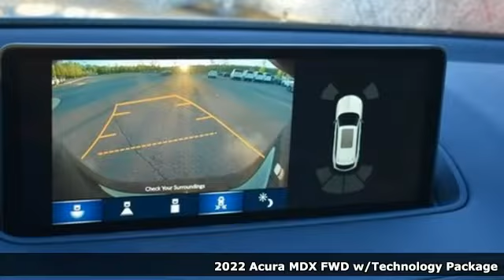New 2022 Acura MDX Falls Church VA Acura Washington-DC, DC ANL011997 - SOLD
Year: 2022
Make: Acura
Model: MDX
Trim: Technology
Engine: 3.5L V6 SOHC i-VTEC 24V
Transmission: 10-Speed Automatic
Color: Black
Interior: Ebony
Stock #: ANL011997
VIN: 5J8YD9H46NL011997
Majestic Black Pearl with leather trimmed ebony sport seats, heated front seats, third row seating, V6 power, technology package, navigation, panoramic power moon roof, satellite radio, and much more. brbrRecent Arrival! 19/26 City/Highway MPGbrbrbrWe make every effort to provide accurate information but please verify options and price with management before purchasing. All vehicles are subject to prior sale. All financing is subject to approved credit. Dealer installed options are additional. Stock photo colors, options and trim levels may vary. Not responsible for typographical errors. Published prices subject to change without notice to correct errors and omissions or in the event of inventory fluctuations. Vehicle offers/prices & internet price quotes valid for 48 hours from initial posting date, subject to change by dealer/manufacturer without notice. Vehicles may be in transit to dealer. Vehicle photos may not match exact vehicle. Please call to confirm availability status. All prices exclude taxes, title, license, and dealer processing fee of $899.00. Government 5-Star Safety Ratings are part of the National Highway Traffic Safety Administration's (NHTSA's) New Car Assessment Program. For additional information on the 5-Star Safety Ratings program, please Based on model year EPA mileage ratings. Use for comparison purposes only. Your mileage will vary depending on driving conditions, how you drive and maintain your vehicle, battery pack age/condition, and other factors. World's Largest Acura Dealer based on 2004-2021 AHM New Acura Volume Sales."

Address:
13911 Lee Jackson Highway